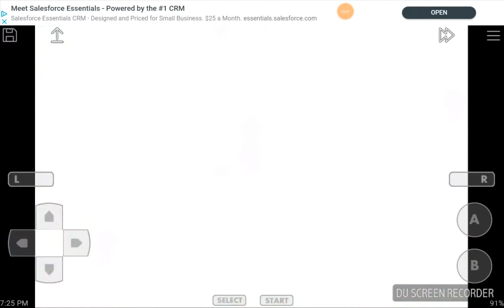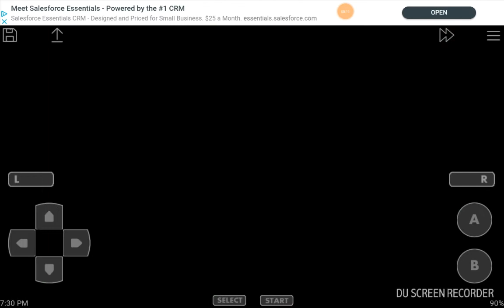Pokemon leafgreen ep 8: ghost town